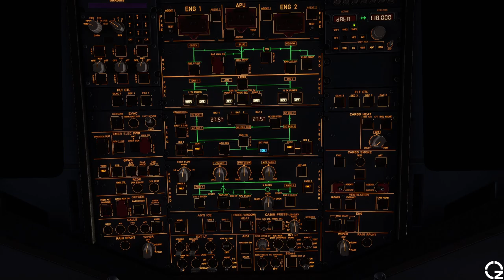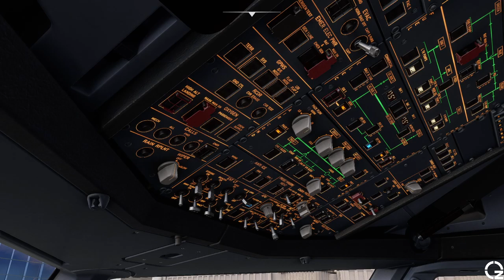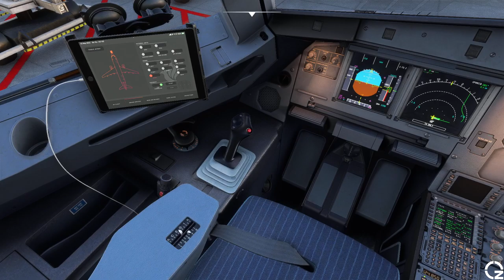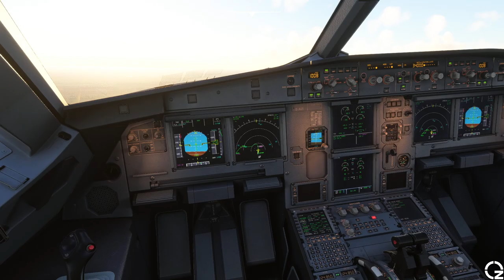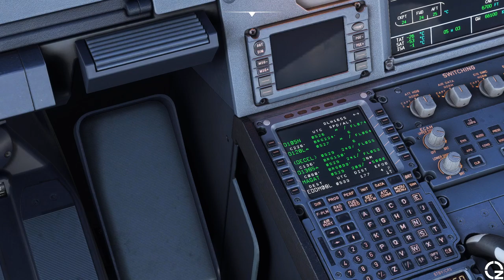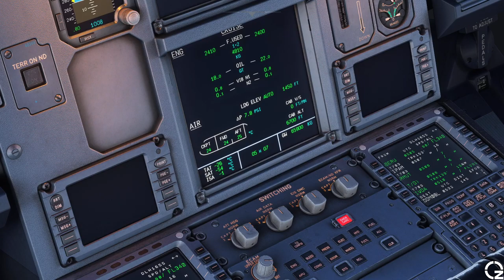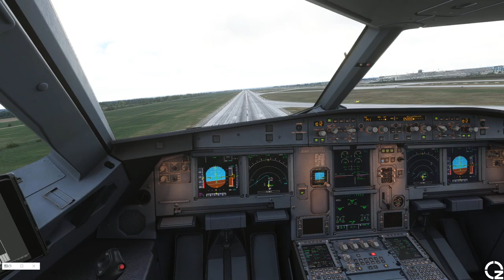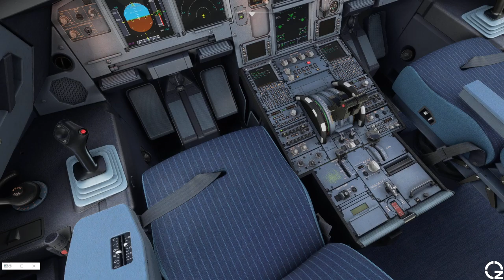🇷🇴 Henri Coandă (OTP/LROP) - 🇩🇪 Munich (MUC/EDDM)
CPU: AMD RYZEN 7 1700X, 3400MHz, 20MB
RAM: Corsair Vengeance LPX 32GB, DDR4, 2133MHz, CL13, 1.2V, kit 2x8GB
GPU: Gigabyte NVIDIA GeForce GTX 1050 Ti G1 Gaming 4G, 4GB GDDR5, 128bit
Joystick: Speedlink Black Widow